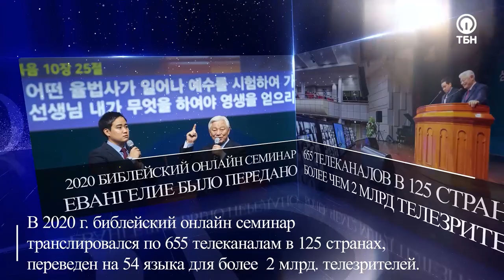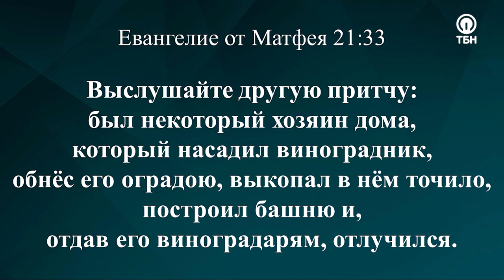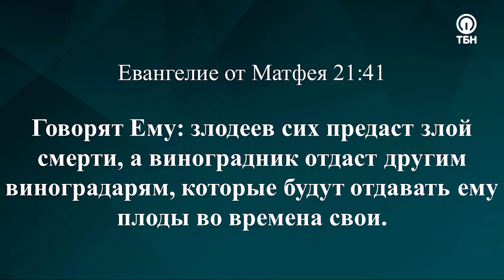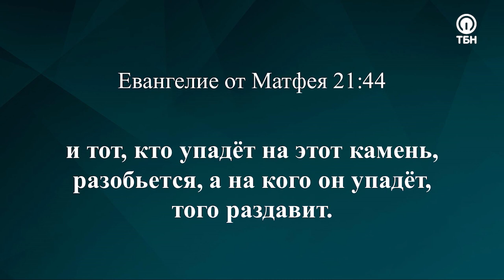Всемирная конференция CLF с пастором Ок Су Паком. 08.12.2020